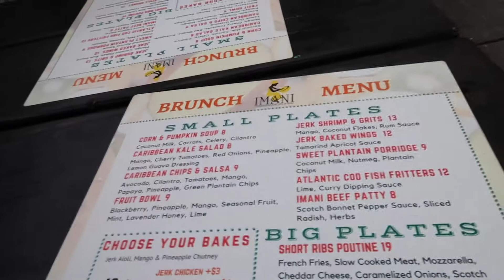VLOG | Brunch + Catching Up + Almost Got In A Car Accident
The music in this video is not owned by me.

Technology
Editing- Assisted by Kayla Fils-aime